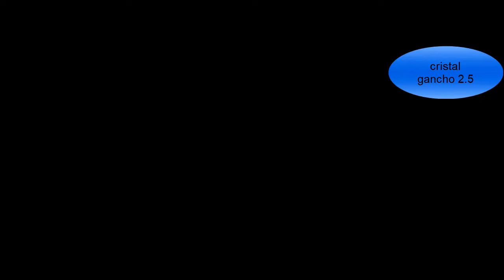Mantel ovalado a crochet( parte1)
Les comparto como iniciar un mantel ovalado con margaritas, pueden usar el material que tengan siempre que no sea muy grueso les sugiero
Cristal
Omega 6
Hilaza abuela
Omega10
Perle

Con cariño para mi cuñada Isabel

con esta flor igual puedes hacer el mismo diseño